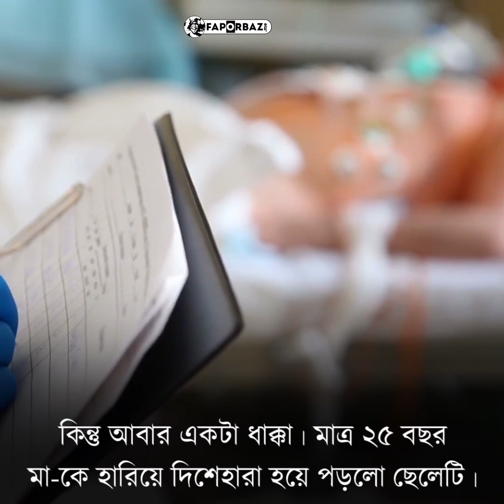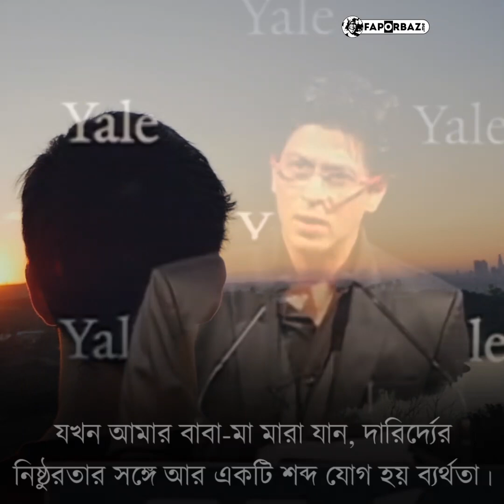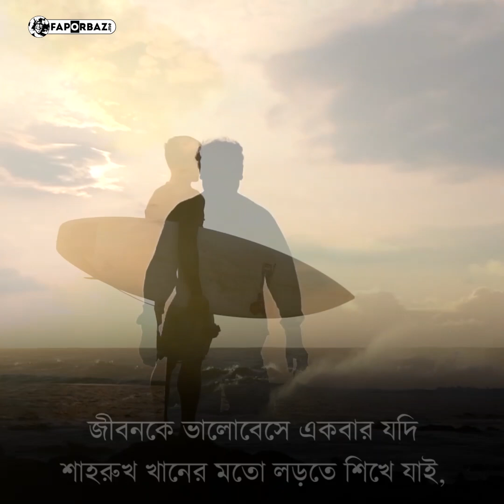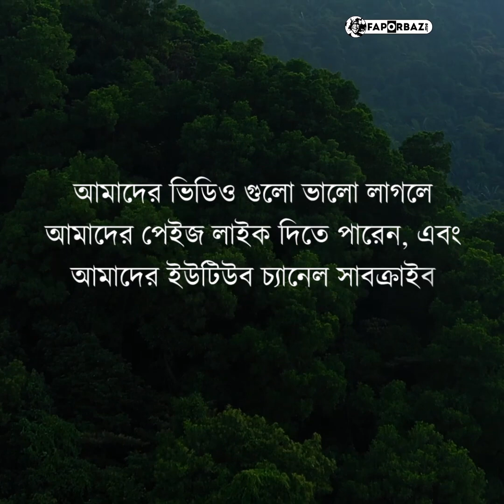একবার যদি লড়তে শিখে যাই, তাহলে একদিন ঠিক সমস্ত পরাজয়কে হারিয়ে দিয়ে আমরা সাফল্য অর্জন করবোই...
ফাঁপর মানে হতবুদ্ধিকর অবস্থা। আর ফাঁপরবাজ মানে সে যে কখনো কোন মজার জোকস, ভিডিও, ধাঁধা বা তথ্য দিয়ে আপনাকে হতবুদ্ধিকর অবস্থায় ফেলে দেয়। আমরা আমাদের ভিডিও গুলো দিয়ে আপনাদের হতবুদ্ধিকর অবস্থায় কিংবা অবাক করে দিতে চাই।